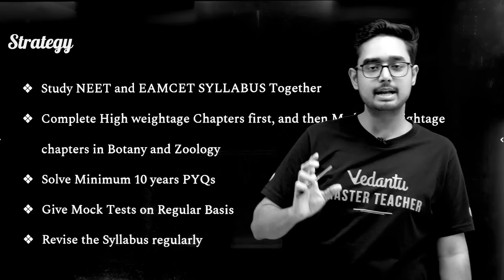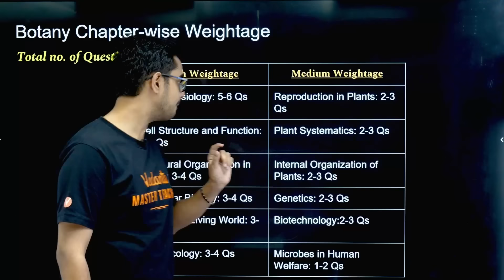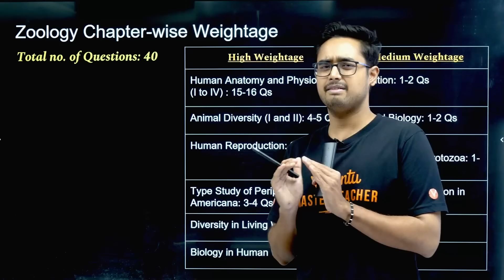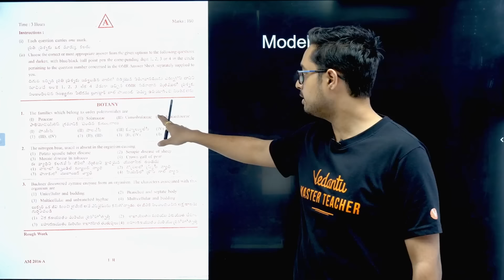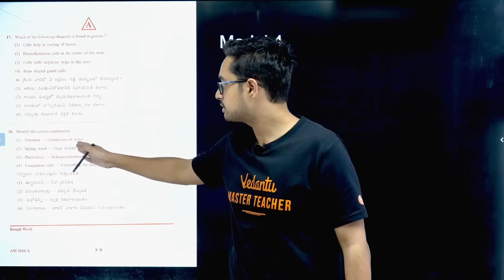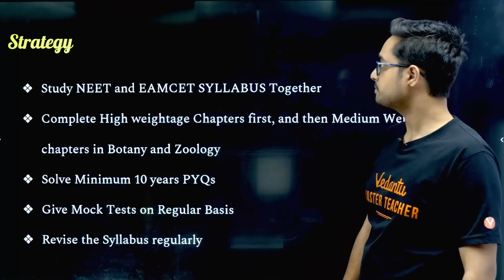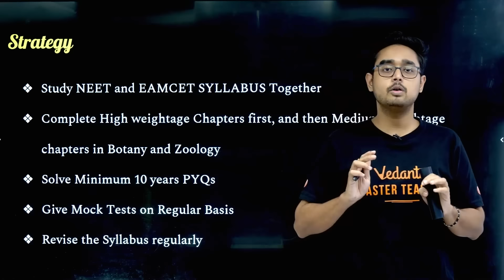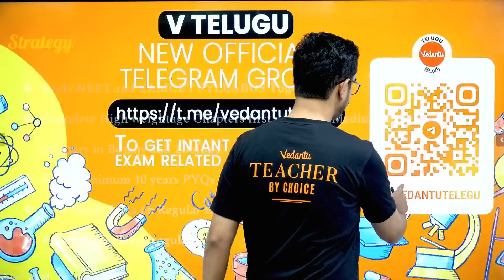EAMCET BIPC Strategy (Score 75+/80 Pakka) | Botany and Zoology Weightage | Model Questions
AP/TL VLC Locations ➡️Checkout the Complete Playlist of EAMCET Biology 2023/2024 Playlist by Ajay Sir

Timestamps:

0:00 - Introduction
1:23 - Points to Discuss
1:37 - Botany Chapter-wise Weightage
4:10 - Zoology Chapter-wise weightage
6:25 - Types of Model Questions
6:46 - Model 1
7:13 - Model 2
7:48 - Model 3
8:08 - Model 4
8:55 - Model 5
9:31 - Model 6
10:16 - Model 7
11:19 - Strategy

"EAMCET BIPC Strategy for 75+ Score | Botany and Zoology Weightage | Model Questions.

Are you aiming for a stellar score of 75+ in the EAMCET BIPC exam? Look no further! Join us in this comprehensive video as Ajay sir takes you through the ultimate EAMCET BIPC strategy and preparation tips. Discover the key insights and techniques to boost your score in the Botany and Zoology sections. Sir will break down the chapter-by-chapter weightage, offering invaluable insights that can make a significant difference in your exam performance.

Don't miss out on this crucial information that can be a game-changer for your EAMCET BIPC journey.